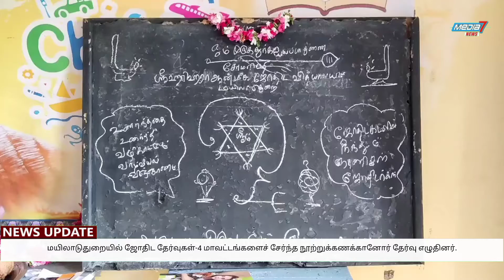மயிலாடுதுறையில் ஜோதிட தேர்வுகள் - 4 மாவட்டங்களைச் சேர்ந்த நூற்றுக்கணக்கானோர் தேர்வு எழுதினர்....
மயிலாடுதுறையில் ஜோதிட தேர்வுகள் நாகை மயிலாடுதுறை திருவாரூர் தஞ்சாவூர் ஆகிய 4 மாவட்டங்களைச் சேர்ந்த நூற்றுக்கணக்கானோர் தேர்வு எழுதினர்:-

ஜோதிட சாஸ்திரம் என்பது அறிவியல் சார்ந்த விஞ்ஞான பூர்வமான கலையாகும். இந்தியா மட்டுமின்றி, கிரேக்கம், எகிப்து, மேற்கத்திய நாடுகளிலும், ஜோதிடம் ஒரு கலையாக இருந்து வருகின்றது. இந்த ஜோதிட கலையை தற்பொழுது ஆயிரத்திற்கும் மேற்பட்டவர்கள் கற்று வருகின்றனர். தமிழ்நாடு முழுவதும் தனியார் ஜோதிட வித்யாலயம் சார்பில் ஜோதிடம் பயிற்றுவிக்கப்பட்டு, தேர்வுகள் நடைபெற்றன. ஆண்டுக்கு இருமுறை, அடிப்படை, மேல்நிலை, முதுநிலை, ஆகிய 3 பிரிவுகளில் தேர்வுகள் நடைபெறுகின்றன. 24 வது தேர்வுகள் இன்று நடைபெற்றன. நாகை, தஞ்சை, மயிலாடுதுறை மற்றும் திருவாரூர் மாவட்டங்கள் சார்பில், ஜோதிட தேர்வு மயிலாடுதுறையில் நடைபெற்றது. இதில் 175பேர் தேர்வு எழுதினர். வயது வித்தியாசமின்றி ஆடவர் பெண்கள் என்று இருபாலரும் ஆர்வத்துடன் ஜோதிட கலையில் பயின்று, தேர்வு எழுதினர்.